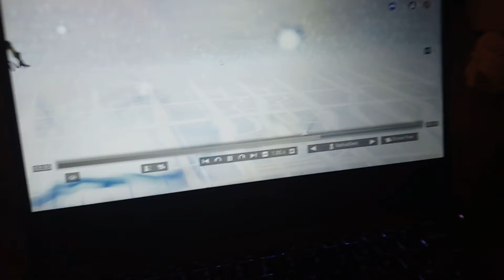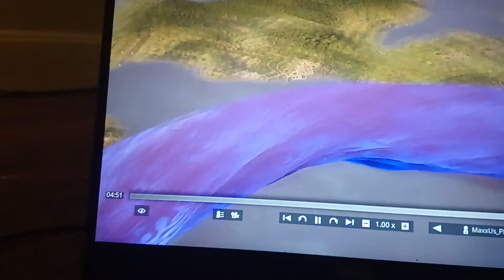My Reaction To The Cube Exploding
RIP Cube